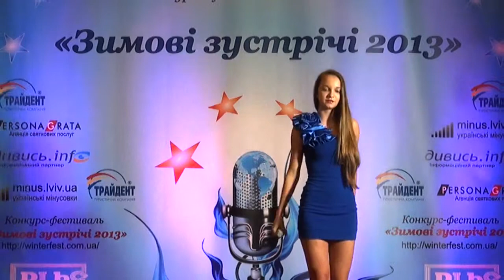Юлія Шацька, виступ на конкурсі фестивалі "Зимові зустрічі 2013"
Виступ на Третьому міжнародному конкурсі-фестивалі вокалістів "Зимові Зустрічі 2013", котрий проходив 30 листопада - 1 грудня у Львові і зібрав близько сотні виконавців.  Докладніше можна дізнатися на офіційному сайті фестивалю